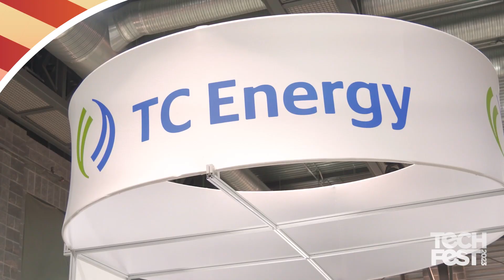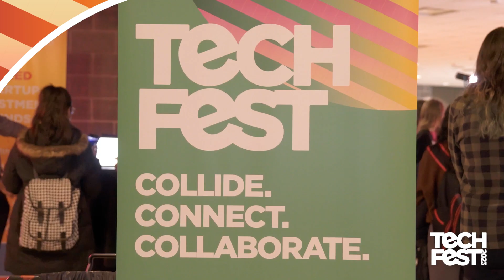Tech Fest 2023 Speakers Corner: Innovation@UCalgary ecosystem partners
The Now Innovating team in the Office of the Vice-President (Research) hosted a speaker’s corner at the Hunter Hub for Entrepreneurial Thinking’s Tech Fest 2023. Hear what Innovation@UCalgary ecosystem partners have to say about the role innovation plays in tech.

Learn more about Tech Fest and how the event brings Alberta’s leading innovative tech-focused companies to campus to meet Calgary’s emerging early talent:

Explore past episodes of Now Innovating: A research-to-impact series at the University of Calgary